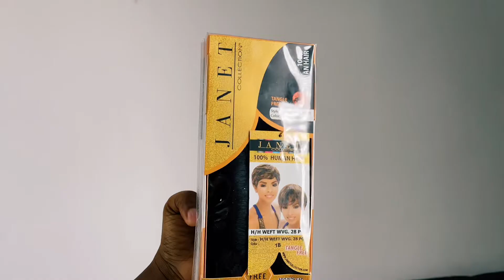HOW TO: quick weave pixie cut/ kijan pou mete gref tara.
Hello! Nan video sa nou pral wè koman mwen fe yon quick weave pixie cut ak yon ti gref tara ak yn lot ti bout gref 8 pous nan tèt mwen koman mwen koupel byen bèl. Mwen swete nou renmen video a e mwen swete tou ke li util nou. ❤️❤️